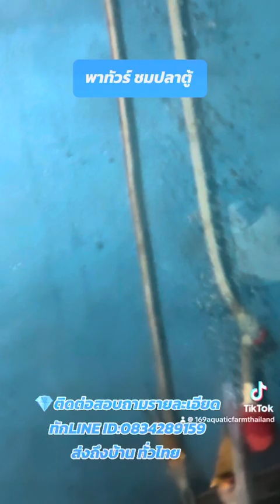ปลาตู้สวยงาม